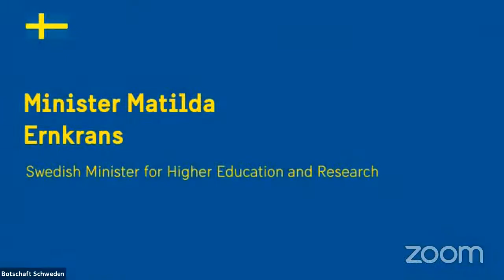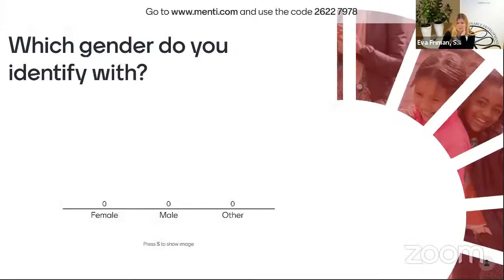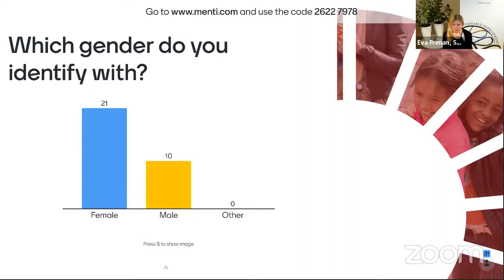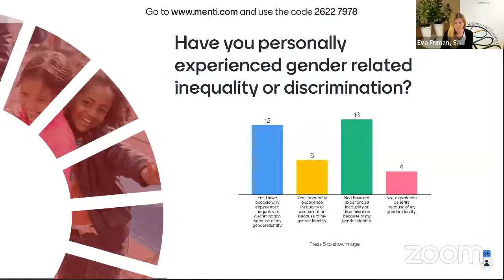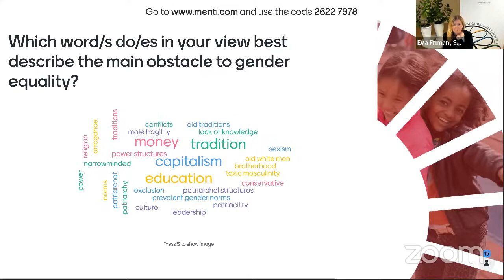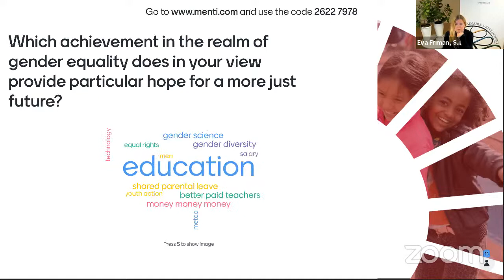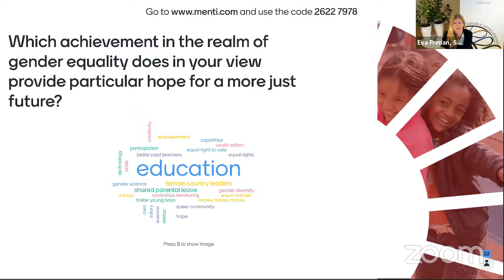Synergies between Education for Sustainable Development and Gender Equality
Equality, justice, and freedom are at the core of the Universal Declaration of Human Rights and the United Nations Sustainable Development Goals (SDGs). SDG 5 explicitly aims at justice by focusing on gender equality. However, systematic assessments and personal experiences indicate that justice and equality remain elusive for many.
This event we will explore synergies between ESD and Gender Equality and discuss, how education can contribute to equality, justice and freedom.
Matilda Ernkrans (Swedish minister for higher education and research) will give a keynote presentation that is followed by a panel discussion of Maki Hayashikawa (Director of the Division of Education 2030 Support and Coordination at UNESCO), Antje Brock (Researcher working with German National ESD Monitoring), and Nicolas Klasen (representative of the youpaN), moderated by Eva Friman (Director of the Sustainability Learning and Research Center at Uppsala University).